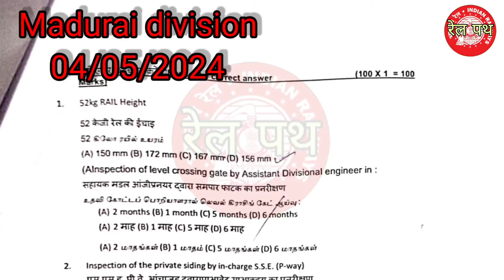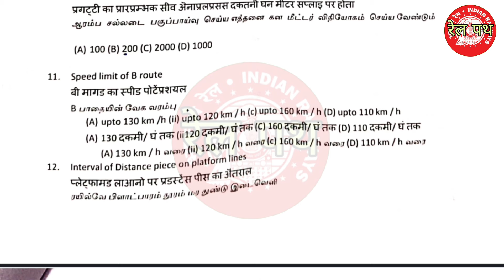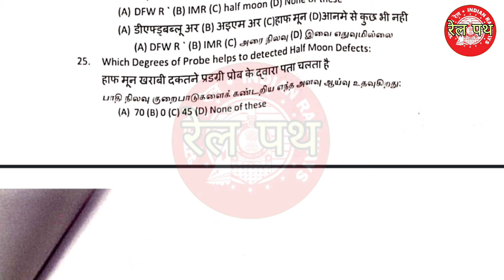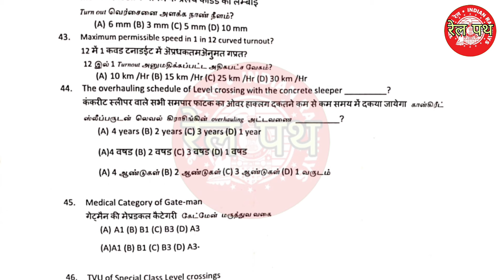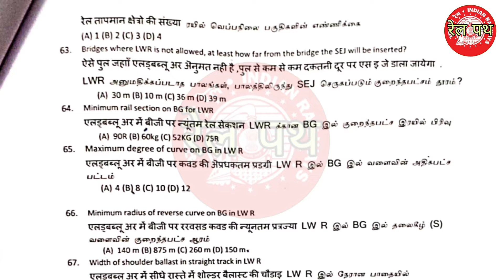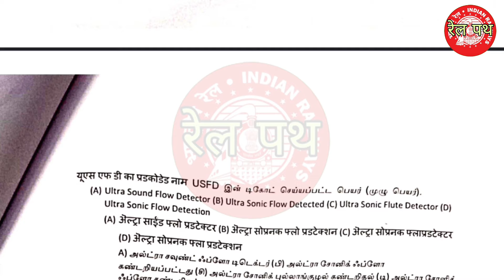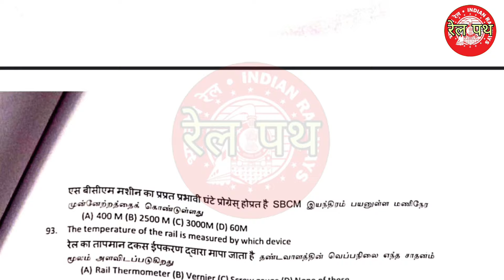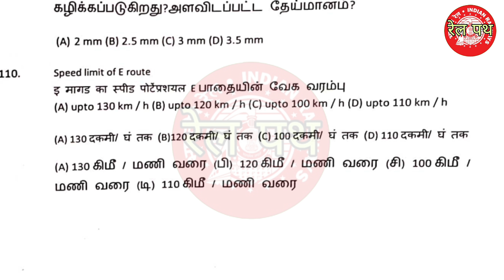Southern railway Madurai division je pway question papers|| Je pway previous Question paper 04.05.24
Je Pway Related All pdf download Hindi ya English language

railway Quarters and answers
ldce exam in Indian Railways
ldce je civil engineering Question paper
train parting in Indian Railways
railway ne vacancy 2023
updated manual irpwm 2020 ACS 15 Question
je/pway objective question and answer
railway departmental Question paper
group D  previous year question papers

je_pway
P way Objective Questions PDF
Objective Question and Answer for Railway Departmental Exam PDF
Railway LDCE Exam Question Bank in Hindi
Railway Department Exam Question Paper in Hindi

j.e track machine question bank
LDCE questions and answers
JE LDCE Question Paper PDF in Hindi
Indian Railway Question Bank with Answers PDF
Engineering P Way GUIDE
Railway Department Exam Question Paper PDF
question bank for je/p way ldce pdf
northern Railway firozpur division je pway Question paper 2023

RLY GYN
Manoj shrivastava
CHAND STUDY POINT
TECH GAINER
je pway objective questions Questions and Answers
je pway Question paper
je pway ldce previous question paper
je pway ldce question paper

Jepway
Letestjepwayquestionbank2022
LDCE Question Paper 2023
Railway Compassionate Ground Exam Question Paper PDF